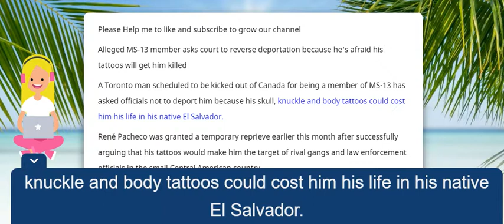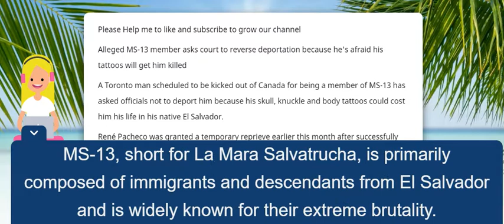Alleged MS 13 member asks court to reverse deportation because he's afraid his tattoos will get him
Fox News: Alleged MS-13 member asks court to reverse deportation because he's afraid his tattoos will get him killed

A Toronto man scheduled to be kicked out of Canada for being a member of MS-13 has asked officials not to deport him because his skull, knuckle and body tattoos could cost him his life in his native El Salvador.

René Pacheco was granted a temporary reprieve earlier this month after successfully arguing that his tattoos would make him the target of rival gangs and law enforcement officials in the small Central American country.

The 25-year-old, who goes by the nickname “Machete,” was arrested in 2016 on a number of criminal charges. While in custody and awaiting trial, Canada Border Services Agency officers interviewed him.

It was during that meeting, the National Post first reported, that Pacheco allegedly bragged to agents about his ties to the notorious gang. MS-13, short for La Mara Salvatrucha, is primarily composed of immigrants and descendants from El Salvador and is widely known for their extreme brutality.

Pacheco allegedly showed officers a tattoo of the number 13 on the back of his hand, a teardrop inking on his face as well as a number of other permanent markings on his body. He told agents he was initiated into the gang by surviving a 13-second beating. His Facebook page even featured gang graffiti and signs.